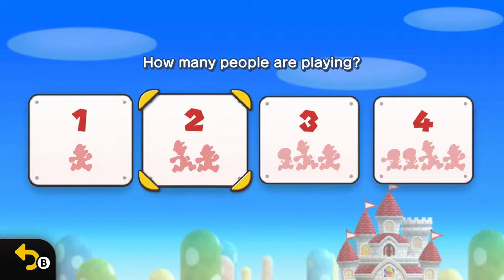NEW SUPER MARIO BROS. U DELUXE - Part 1: Acorn Plains (Part 1) | Nuclear Biohazard Gaming